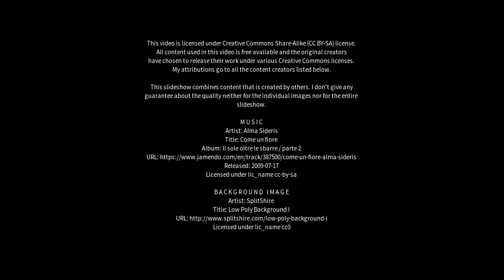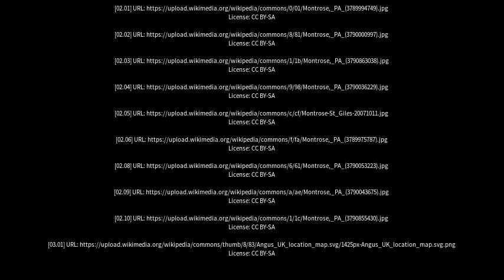Best places to visit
Best places to visit - Montrose (Australia) Best places to visit - Slideshows from all over the world - City trips, nature pictures, etc.